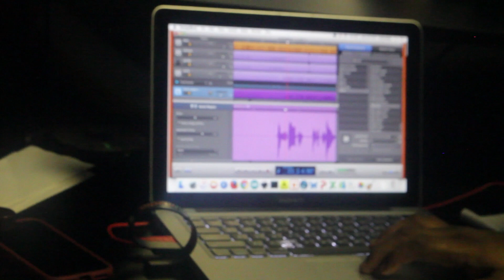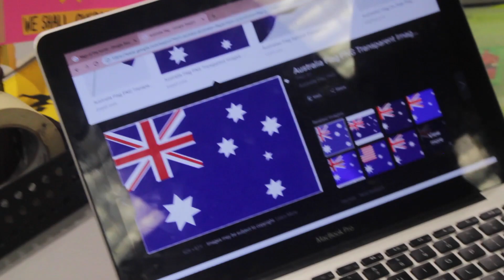Thurgood Marshall YOUmedia YOUvlog Episode 1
Thurgood Marshall YOUmedia presents Thurgood YOUvlogs where teens learn the fun art of video storytelling through vlog creation.